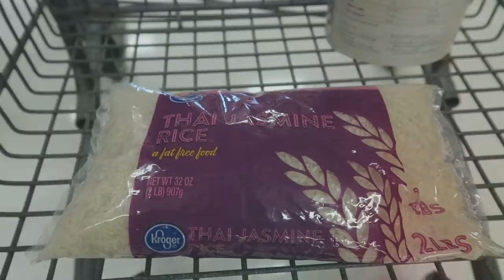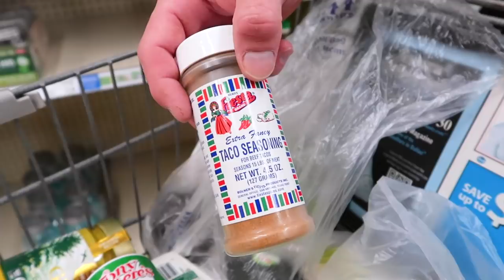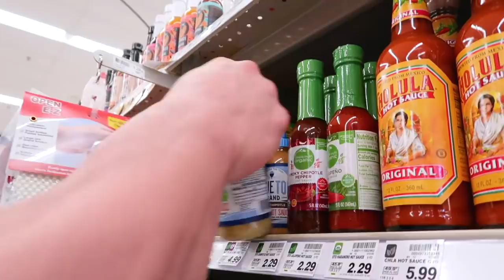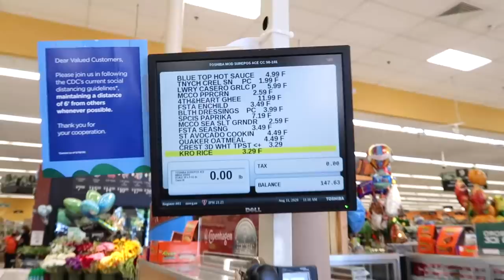Hunter Labrada's Grocery Shopping | Steak, Fish, Carb/Fat Sources & Seasonings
IFBB Pro, Hunter Labrada, takes us through the isles of his grocery store to show us what a typical grocery trip looks like for him on prep. Plus check out a clip at the end that Hunter insisted on of our Video Director taste testing his signature steaks!